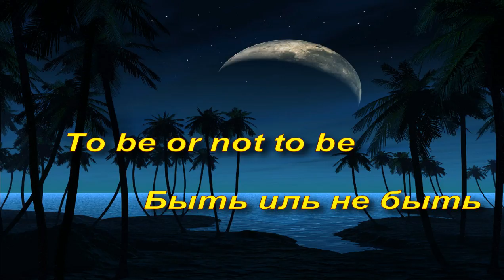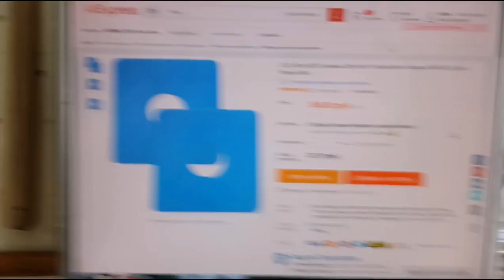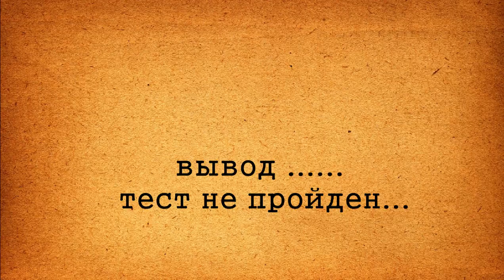to be or not to be-- быть ил не быть.....pdr приспособа нужна ли она ?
тест новинки. продают много чего ... на мой взгляд не обходимости в ней нету...